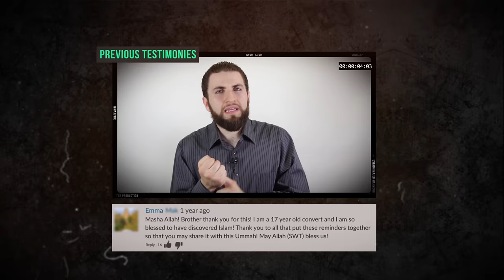Do You Remember?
Help TDR Network revive Dua Revival season 02 (DuaRevival2) with Ustadh Majed Mahmoud!

The Prophet (peace be upon him) said: 'Whoever revives an aspect of my Sunnah that is forgotten after my death, he will have a reward equivalent to that of the people who follow him, without it detracting in the least from their reward.' [Reported by al-Tirmidhi]

Why Dua Revival season 02?

1. Because of the success and the reach of the concept.
2. Because of all the requests we get to re-start the series from our viewers.
3. Because of the importance of reviving the concept of Dua according to the Sunnah of our beloved Prophet Muhammad (peace be upon him).

What we plan to do:

- 10 episodes just like season 01, each episode will discuss 1 Dua.
- 1 episode will be released each week.
- 10 episodes in front of 10 different mosques in Malaysia.
- All episodes shot with three 4k (2160p) cameras.
- Post production 3D conversion.
- All montages, unlike DR season 01, will be exclusively shot.
- Free submissions to any and every TV channel that wants to host the episodes.
- Exclusive drone footage.

Our guarantee: Based on our experience, team, equipment, etc, it will be better than any other series online, in sha Allah. And based on our reach, it will be viewed much more than season 01, in sha Allah.

Time: If this fundraiser kicks off, we can begin the series within weeks, in sha Allah...

Play your part: We need your help to make this project a reality. We need to raise at least US $7,500.

Benefits: Estimated views per episode = 50,000 minimum within the first month alone only on our network. Each dollar you donate will generate 66+ views minimum within the first month alone. Imagine how much it would cost otherwise, to host a lecture for 66+ people, and this will also be considered as sadaqa jaariyah (ongoing charity) for you.

The Prophet (peace be upon him) says: 'If the son of Adam dies, his deeds would terminate except for a charity that he leaves behind, knowledge that benefits, or a righteous son who would pray (make Dua) for him.' [Muslim]

Please note: Any additional donations will be used for general TDR Dawah and aid work, in sha Allah.

Wassalaamu Alaikum,
TDR Team.